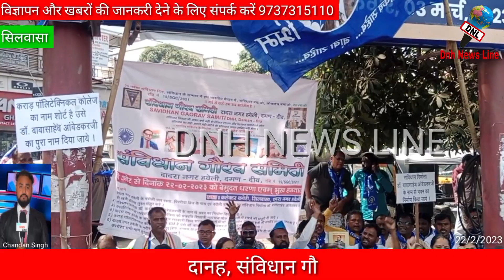सिलवासा चार रास्ते पर धरणा पर बैठे..Silvassa sat on a dharna on four roads..